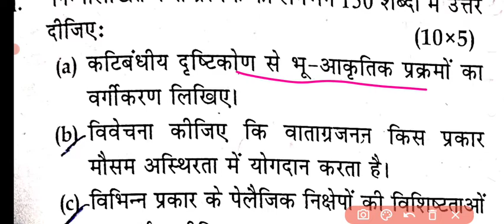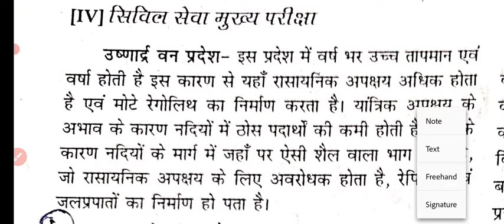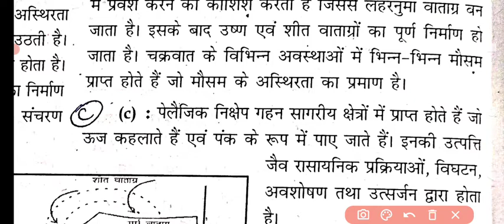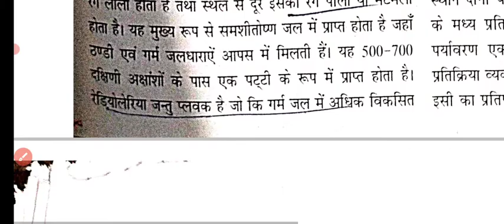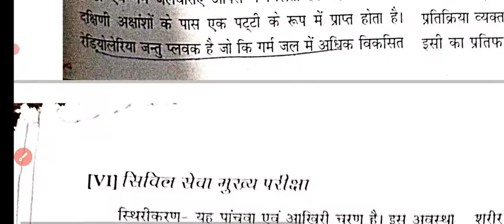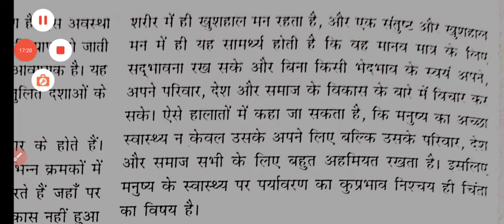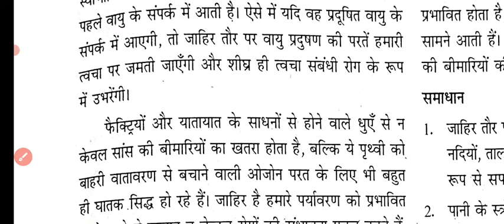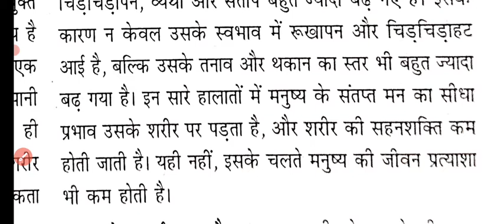geography optional question answer। भुआकृतिक प्रक्रम का वर्णन।geography optional for upsc,uppcs,bpsc